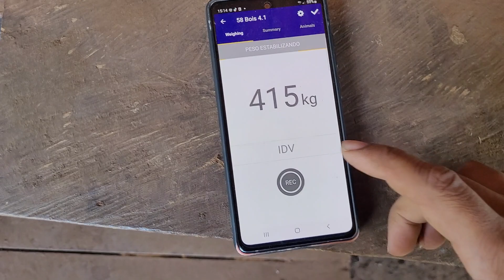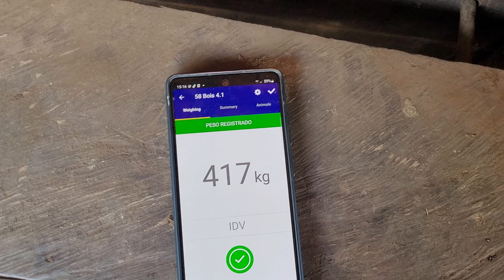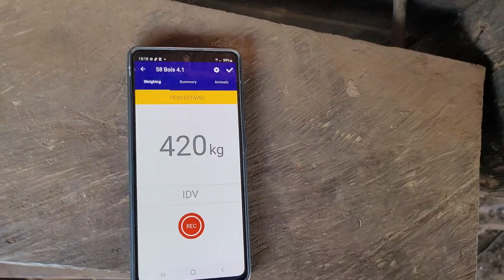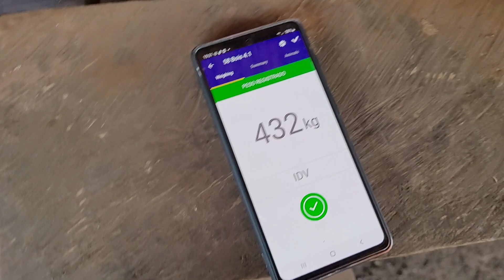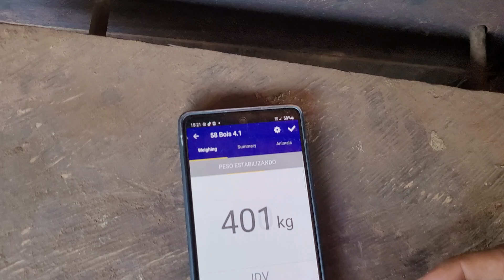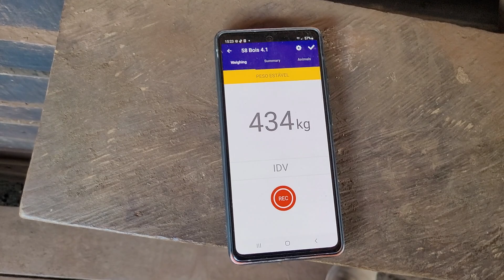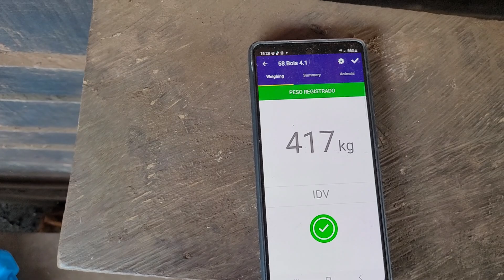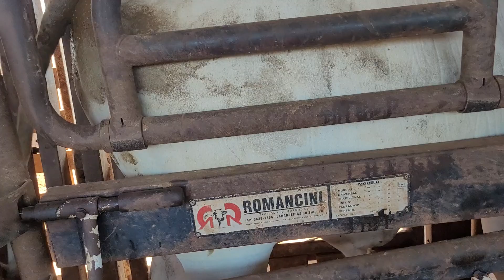CARRAPATO SUGANDO O LUCRO? confira o vídeo